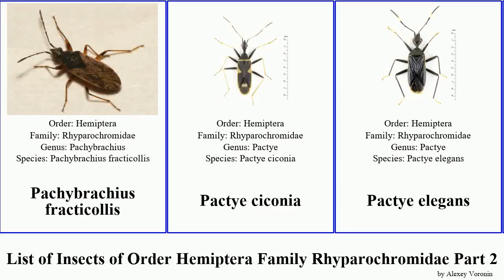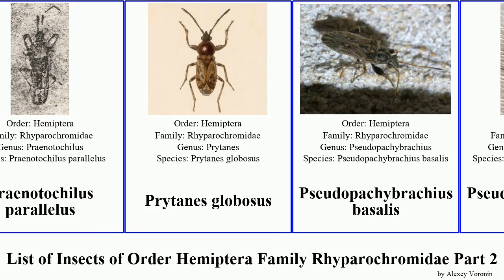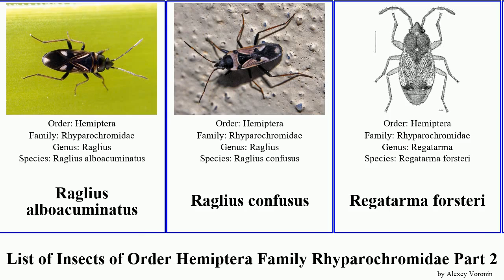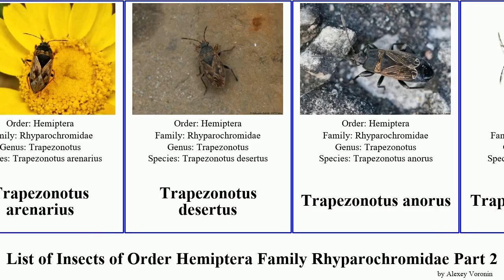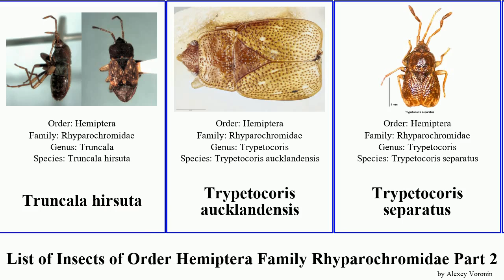List of Insects of Order Hemiptera Family Rhyparochromidae Part 2 scolopostethus trapezonotus pini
Pachybrachius fracticollis
Pactye ciconia
Pactye elegans
Pactye izzardi
Pamerarma ventralis
Paradrymus exilirostris
Paratruncala insularis
Paromius gracilis
Paromius longulus
Perigenes constrictus
Perigenes dispositus
Perigenes similis
Peritrechus geniculatus
Peritrechus lundii
Peritrechus nubilus
Plinthisinae
Plinthisus brevipennis
Plinthisus pusillus
Plinthisus woodwardi
Praenotochilus parallelus
Prytanes globosus
Pseudopachybrachius basalis
Pseudopachybrachius guttus
Pseudopachybrachius vinctus
Pseudopamera aurivilliana
Pseudopamera nitidula
Ptochiomera nodosa
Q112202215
Raglius alboacuminatus
Raglius confusus
Regatarma forsteri
Rhyparochrominae
Rhyparochromus phoeniceus
Rhyparochromus vulgaris
Rhyparochromus pini
Scolopostethus affinis
Scolopostethus decoratus
Scolopostethus grandis
Scolopostethus pictus
Scolopostethus thomsoni
Siniasinensis brevis
Sisamnes contractus
Sphragisticus nebulosus
Stizocephalus brevirostris
Stygnocorini
Stygnocoris
Stygnocoris fuligineus
Stygnocoris sabulosus
Stygnocoris rusticus
Targarema stali
Targaremini
Tempyra biguttula
Tomocoris ornatus
Trapezonotus
Trapezonotus arenarius
Trapezonotus desertus
Trapezonotus anorus
Trapezonotus dispar
Truncala hirsuta
Trypetocoris aucklandensis
Trypetocoris separatus
Uhleriola floralis
Vertomannus (Elongatomannus)
Vertomannus (Vertomannus)
Woodwardiana evagorata
Xanthochilus quadratus